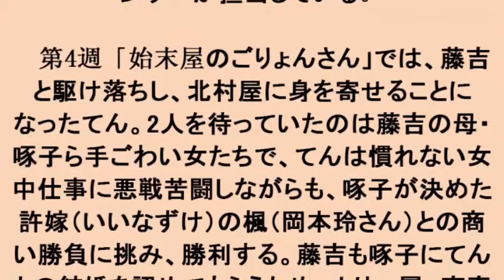明日のわろてんか：11月1日 第27回 てんはショック？ 藤吉がリリコの家に…